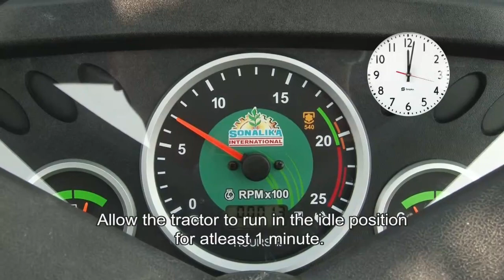Tractor Starting & Stopping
How to start & stop a Tractor has been described in this video.